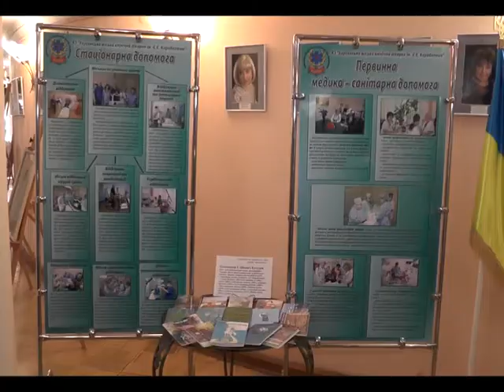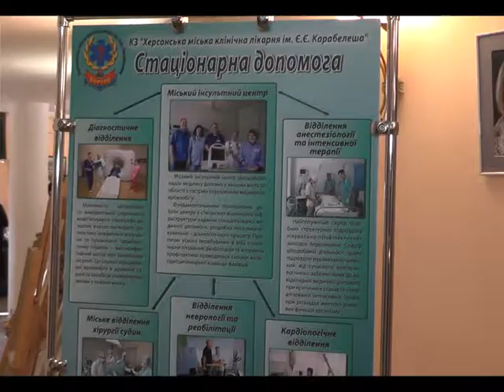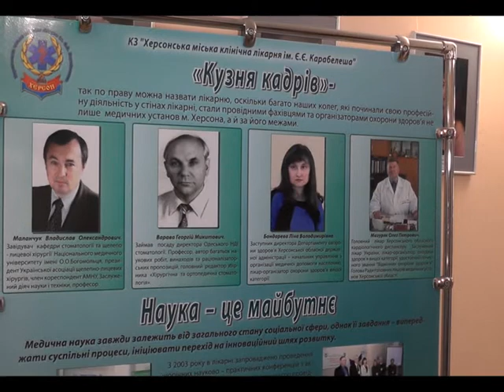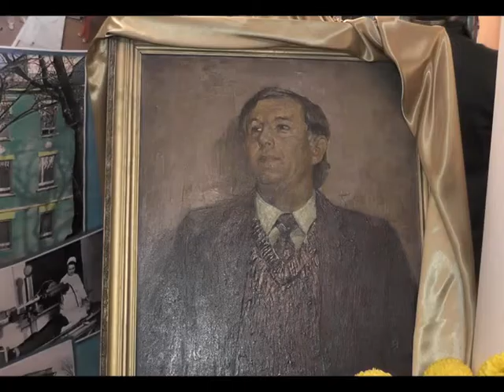Сюжет театр больница 100 лет 10,11,2014